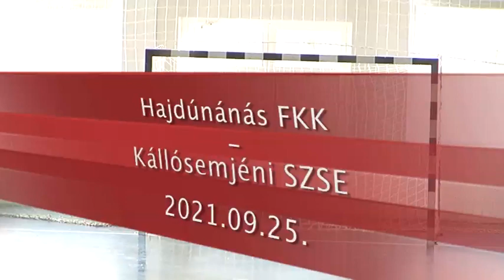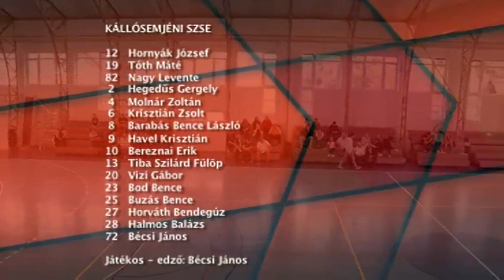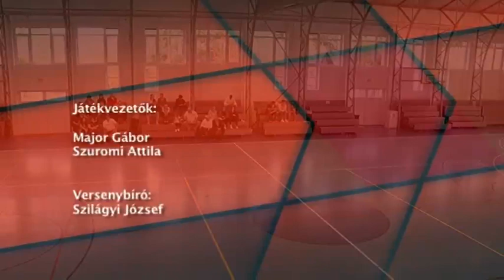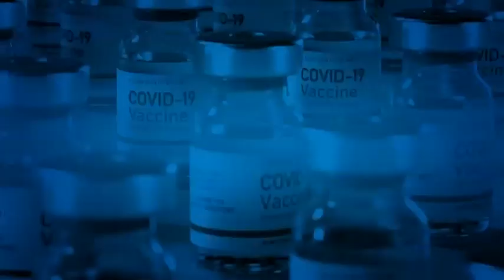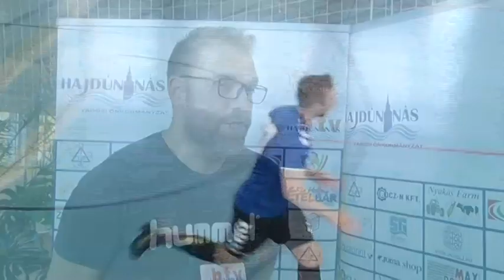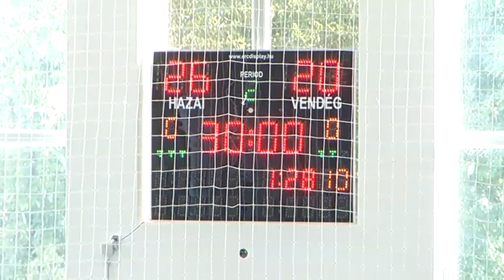Hajdúnánási Televízió: Hajdúnánás FKK - Kállósemjéni SZSE 2021.10.04.